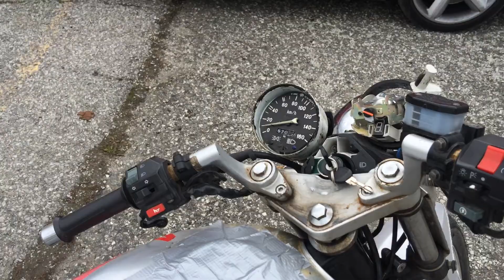На этом китайском мотоцикле сдают экзамены на права в Новороссийске ч.2